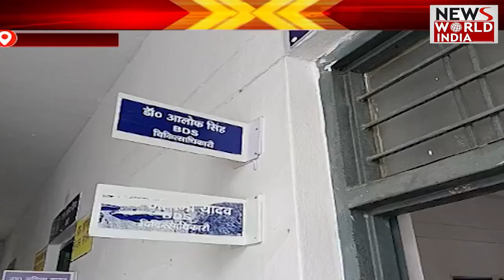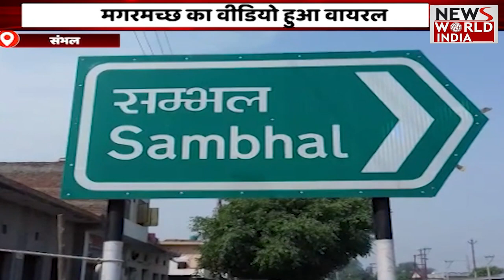News headlines: हिंदी समाचार बुलेटिन। शाम तक की खबरें | Fatafat News। News World India